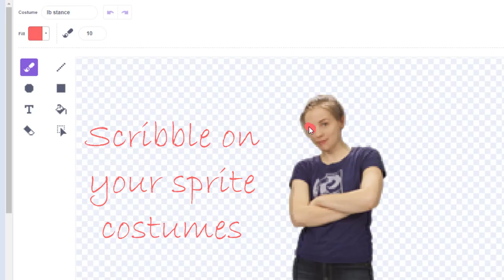Scratch Dance 30 Second Tutorial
Replay and pause to follow the steps/read instructions